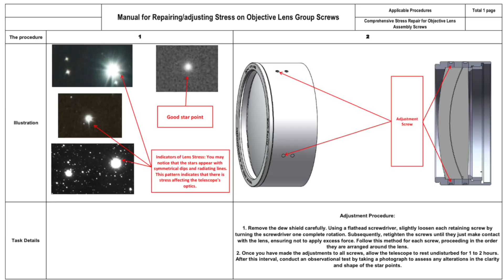Dealing with pinched optics on WO RedCat/SpaceCat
My lovely SpaceCat 61 WIFD suffered from funny stars - here is a short account of all the things I tried and that may work for you! Ultimately it had to go back to William Optics for factory readjustment, so this is also my experience with that side of the process. Hope it's interesting!